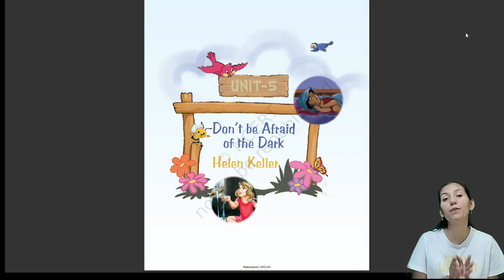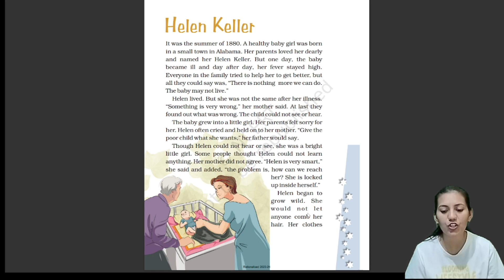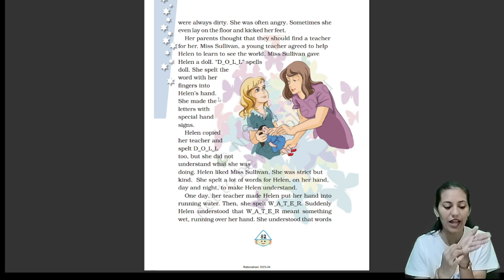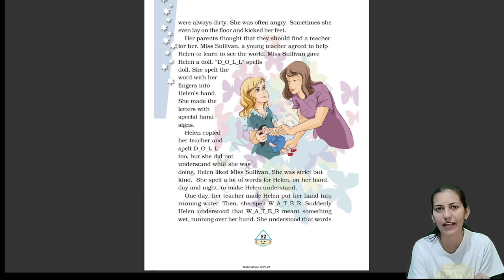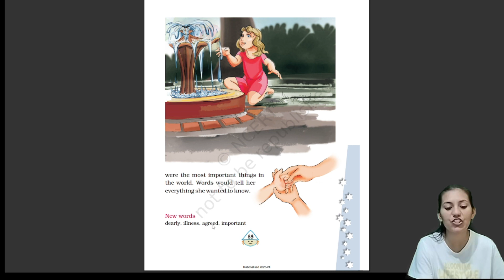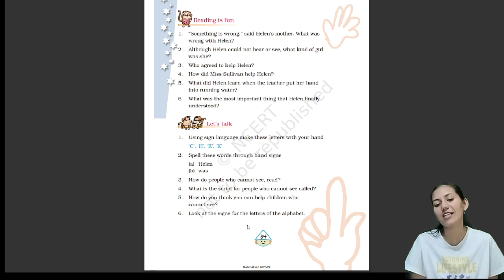Class - 4 ENGLISH Unit-5 || HELEN KELLER || NCERT MARIGOLD BOOK| @PassionAdda​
Class - 4th
Subject - English {MARIGOLD} NCERT
Unit - 5
Chapter - HELEN KELLER
Content - Explanation of Chapter

👉WHY TO JOIN "PASSION ADDA"?
👉"PASSION ADDA" is an "FREE" online education platform that gives you NCERT/CBSE curriculum based full courses so that you can perform well in all exams you give in your academic career.